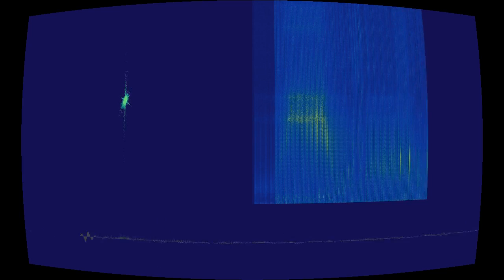Snakes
“Snakes” by Lee Rosevere